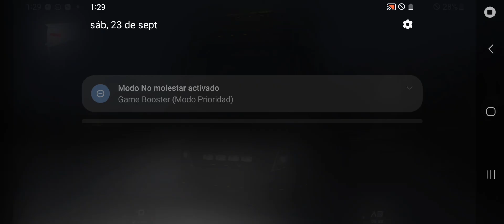🔴/Truckers Of Europe 3/ Volvo FH 8X4 - Stuttgart - Lenz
🔶️Bienvenidos(as)todos ustedes a este hermoso canal de (𝙋𝙊𝙒𝙀𝙍 𝙏𝙍𝙐𝘾𝙆𝙀𝙍𝙎),Un segundo canal que trae gameplays en español informaciones de juegos (En ocasiones)y transmisiónes en vivo (Muy pronto)espero se disfruten con su familia o solos jeje nuestro canal de video juegos.Espero que también compartas mi canal con todos tus amigirs,Tu ex crush y más para ser el mejor canal y lograr la meta del futuro del 1000 suscriptores.😎🤗

(Muy pronto)
etiquetas 🏷